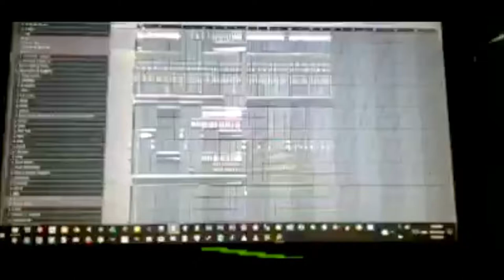በ አፍራሽ ወዪም በ ቶሎሳ የወጣ አዲስ ሙዚቃTolosa New Music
የኛ መረጃ እንዲደርሶት ቻናላችንን ሰብስክራብ በማድረግ እንዲሁም የደወል ምልክቱን መጫኖን አይርሱ እናመሰግናለን።